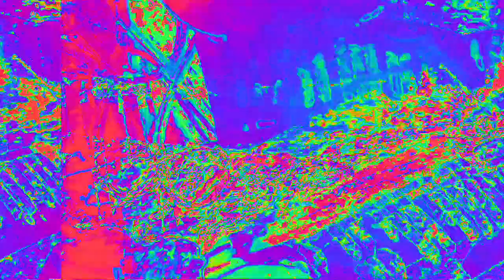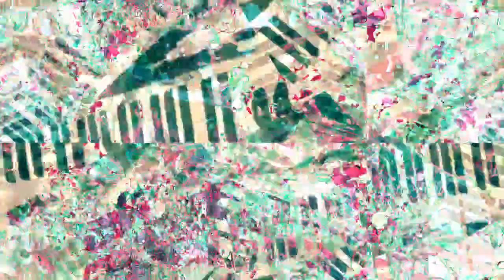[EPILEPSY WARNING] Movie 23 02 11 17h47m35s